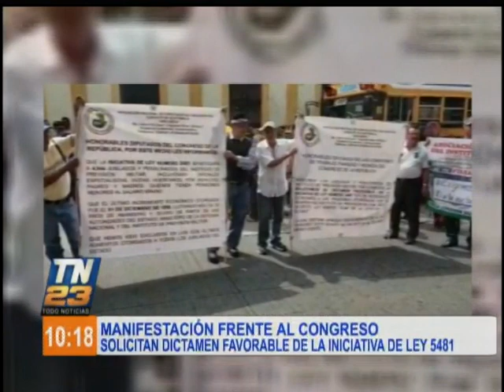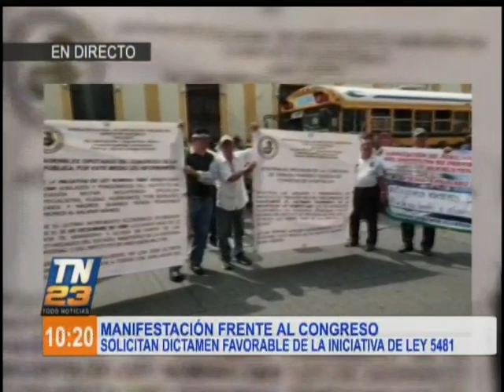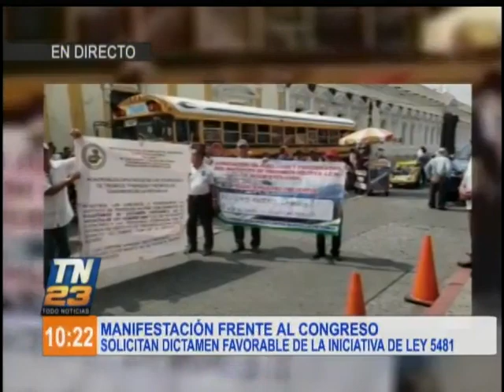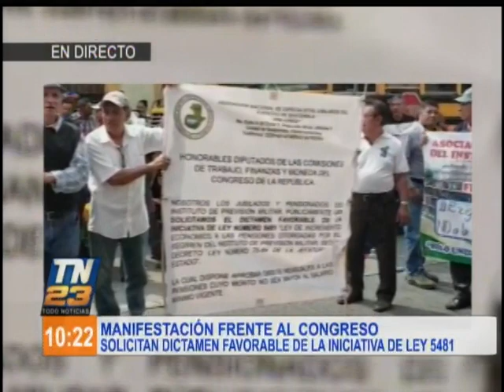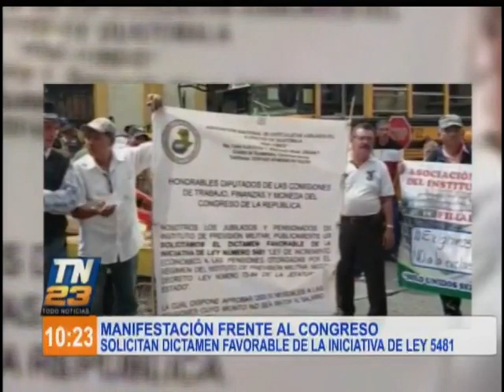Realizan manifestación frente al Congreso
Manifestantes llegaron al Congreso Nacional para solicitar un dictamen favorable de la iniciativa de ley 5.481.